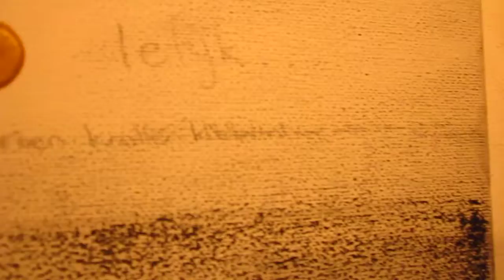.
Klunst in tijden van crisis.